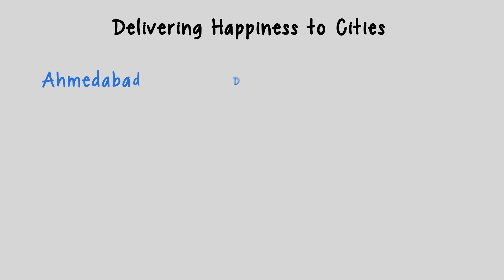The 4th Birthday Video | Well Wishes | Client Diaries | Winks of joy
Here presenting a thankful video from the bottom of our ❤️
On the 4th birthday of winks of joy,we recieved so much of love through our beautiful and the most happiest clients🤗
This is only possible to reach at this platform  through our team,our clients and our loved ones 🤗🙋

"THANK YOU" so much to all our loved ones for this amazing digital celebration to make us feel special today🙋💗
We promise to provide you the best of us always and spread more and more love to you - "Forever"💖